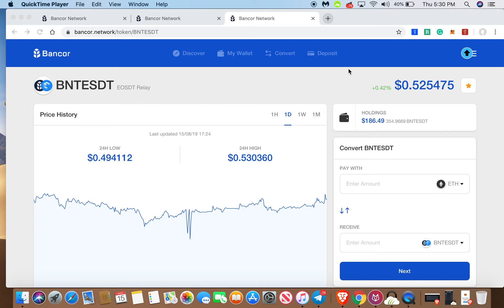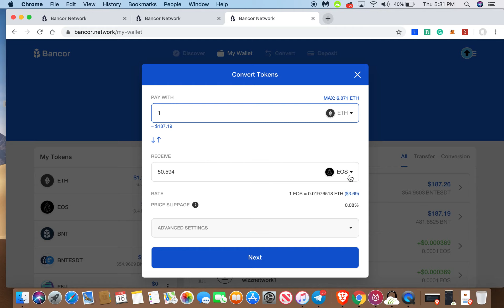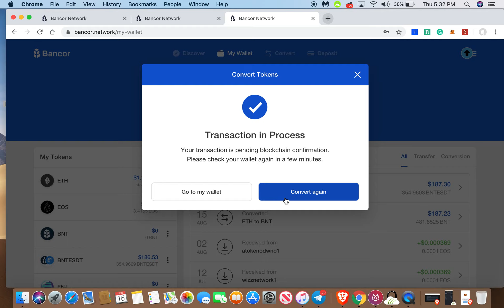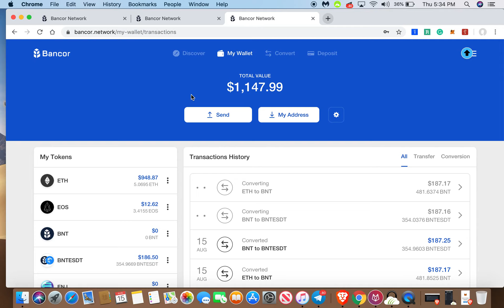Buying Eos Based Bancor Relays to earn decentralized passive income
How to style video showing how to earn a passive income through a pro-rata piece of token conversion on a decentralized liquidity network.
How to video on token conversion through Torguard on a decentralized Liquidity network.